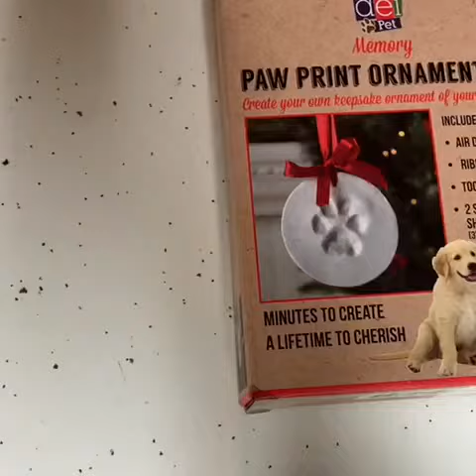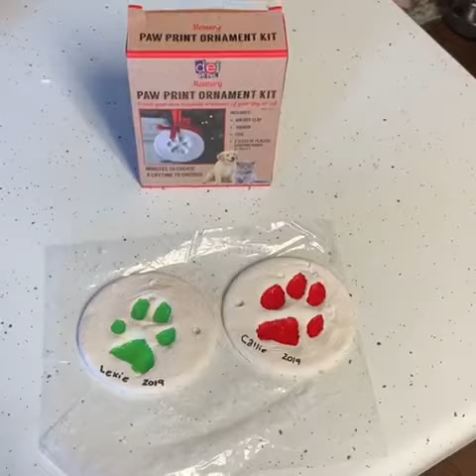Dogs make paw print ornaments - Day 16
Lexie and Callie make their own paw print ornaments! Only 9 more days until Christmas!!